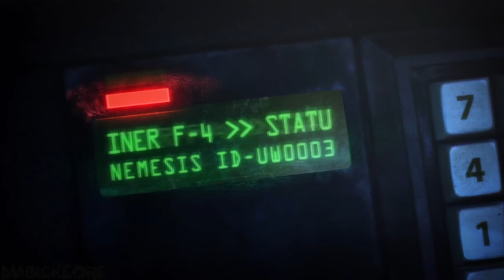Resident Evil Operation Raccoon City W/Friends Chapter 4 | Can't Trust Anyone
Specter, Dragon, Mixjay and Vicky play Resident Evil Operation Raccoon City, In this one dragon teaches Specter a lesson about turning into a zombie, Vicky decides mixjay no longer gets health and we try to kill a tyrant but will we succeed...!